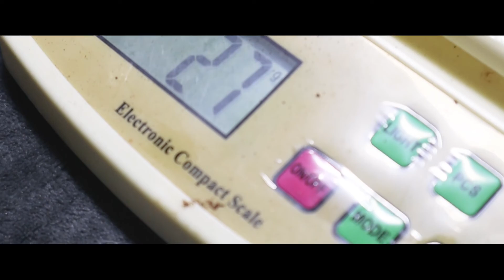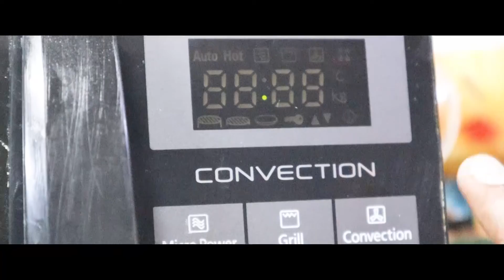😋 Restaurant Style Veg Fudgy Brownie Recipe 🍫🟤| Homemade Fudgy Brownie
Ingredients -

Dark Compound Chocolate - 140g
Salted Butter - 60g / 1/4 cup
Condensed Milk - 80g / 1/4 cup
Milk - 125ml / 1/2 cup
Powdered Sugar - 65g / 1/2 cup
Maida / Plain Flour - 95g / 3/4 cup
Cocoa Powder - 28g / 4 tbsp
Baking Powder - 1/4 tsp
Walnuts - to garnish